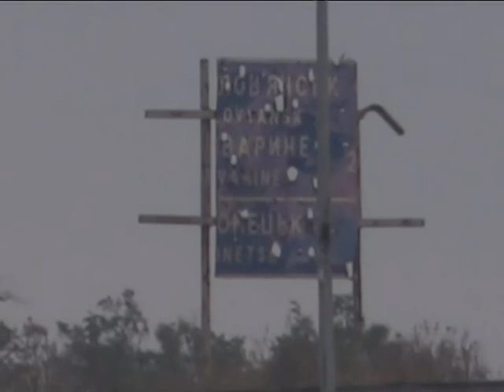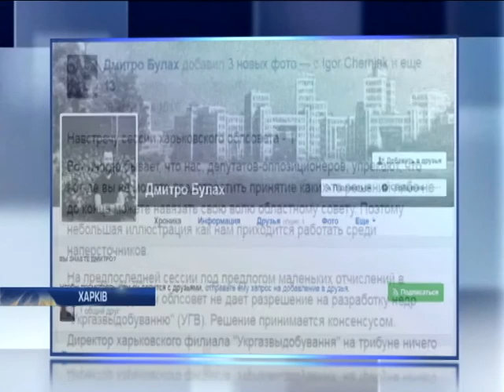Новости 7:00, выпуск за 31 августа 2017 года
Головні події на цю годину: Бойовики обстріляли Мар'їнку з мінометів; Політв'язня Станіслав Клиха перевели до лікарні з російської колонії; У Харкові побили голову антикорупційного центру; Столичні правоохоронці затримали групу серійних розбійників (відео); На Дніпропетровщині від ботулізму ледь не померла дитина; Під Одесою у прірву впала стометрова ділянка асфальтної дороги (відео); Масштабна ДТП: у Бразилії на мосту зіштовхнулися та згоріли 36 автомобілів (відео); Світовий рекорд: людина вперше перепливла Балтійське море (відео); У Чилі зацвіла найпосушливіша пустеля в світі (відео).